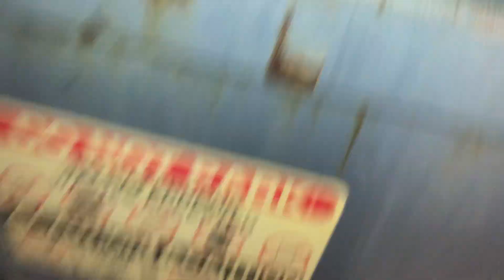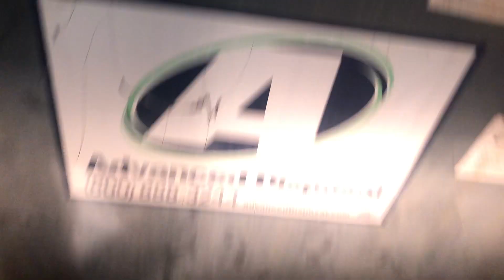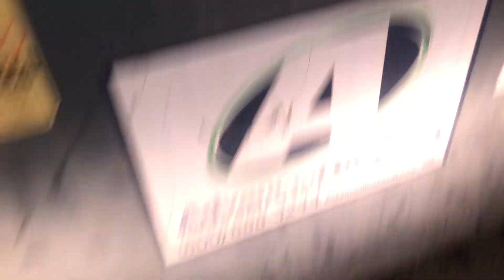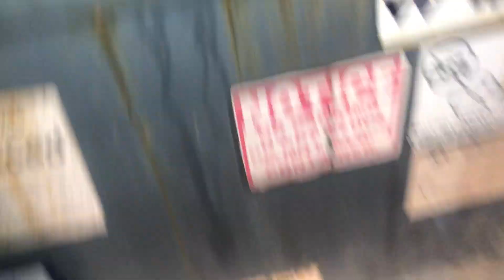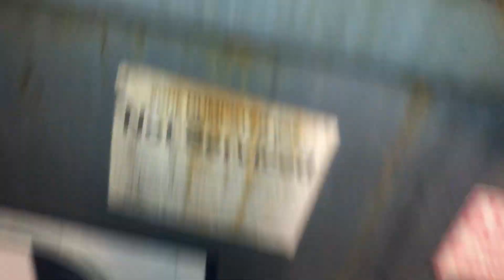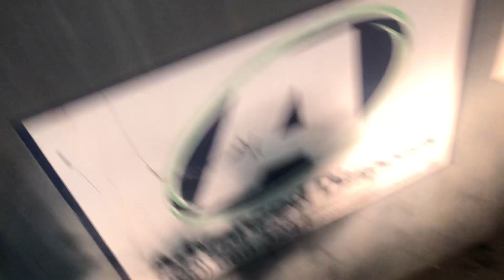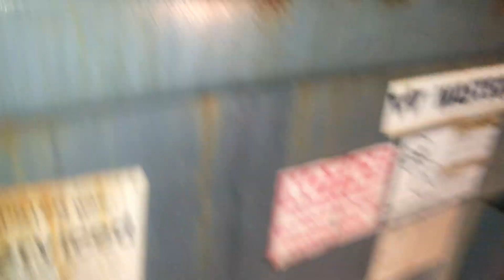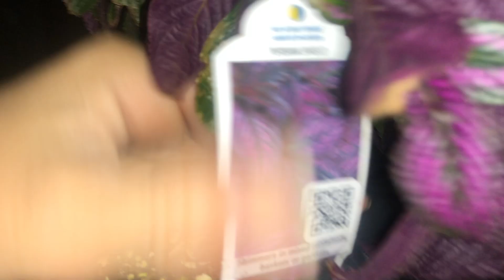Dumpster Diving!!! Gorgeous 🌸 Flowers 🌺 While Dumpster Diving !!! Yay 😀!!!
Hey 👋 guys !! I hope you all are having a wonderful weekend!!! I couldn’t believe the amount of flowers 🌸 that they just discarded in the trash when they could of given them away to customers but they don’t want anyone to find or have! It is absolutely amazing 😉 that dumpster was full of 🌺 flowers ! I puking believe it !!! I couldn’t let those beautiful flower 🌹 babies stay in the dumpster they l put in there. Thanks dumpster diving gods for letting me fin you all!!!